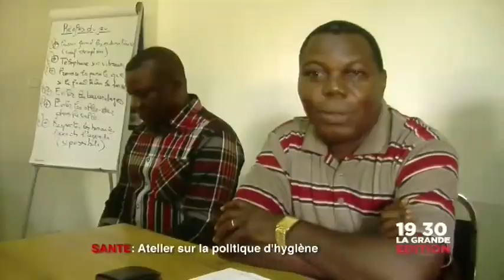Le 30 août: Santé; Atelier sur la politique d'hygiène